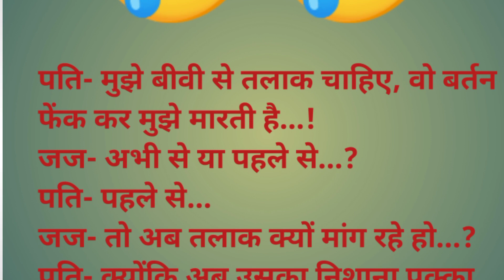Funny Jokes।।S2 Life stories।। funny चुटकुले